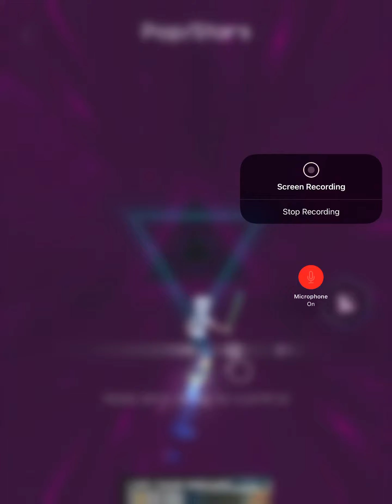Pop stars- cyber surfer is the app